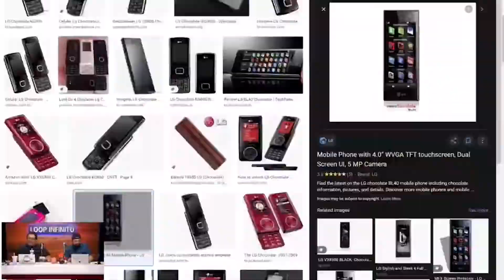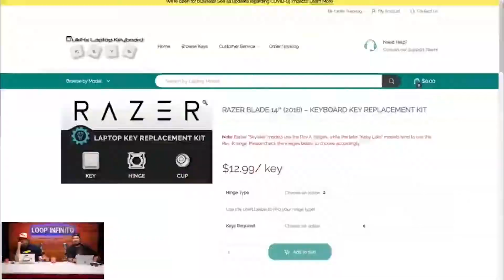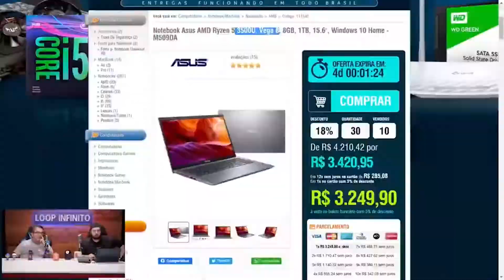VÍDEO ESPECIAL DE 100 LIVES | Cortes do Loop Ao Vivo #100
Live Completa!